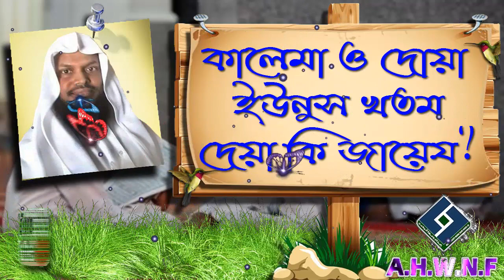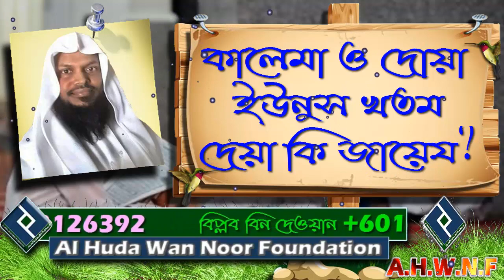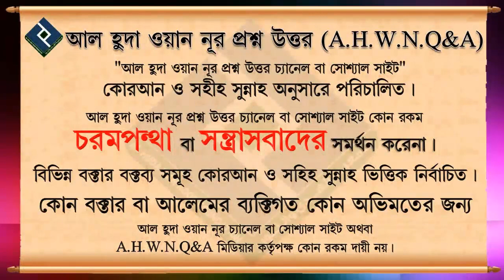কালেমা ও দোয়া ইউনুস খতম দেয়া কি জায়েয ᴴᴰ┇শাইখ আখতারুল আমান মাদানী